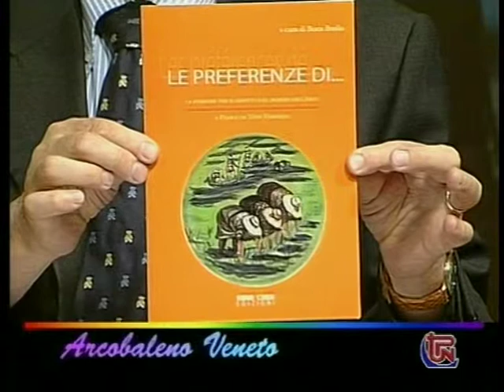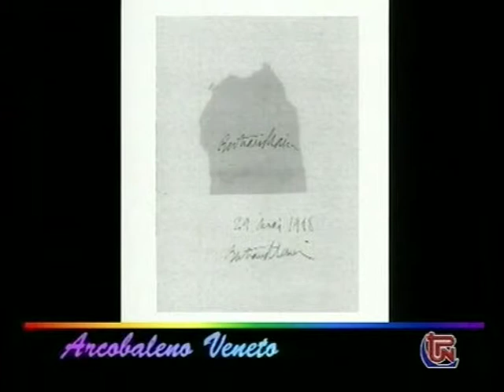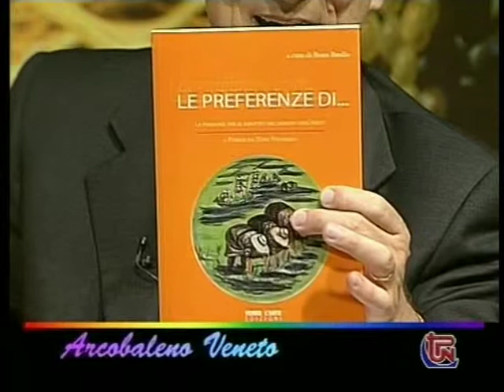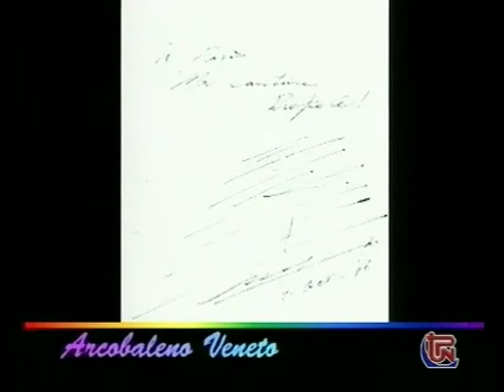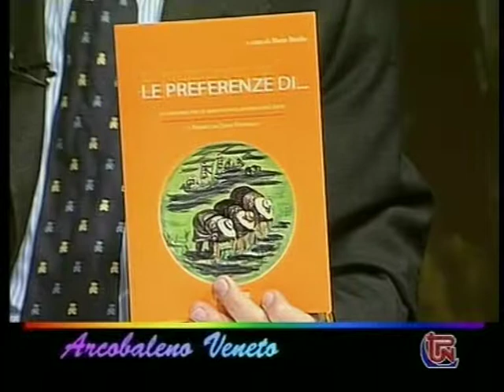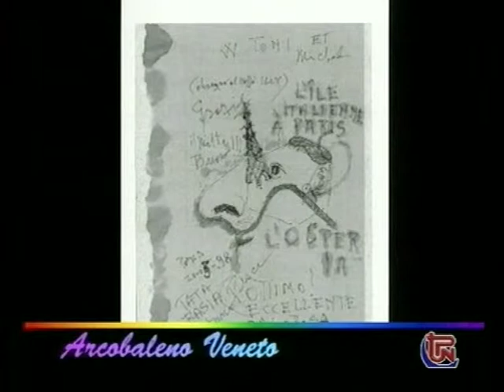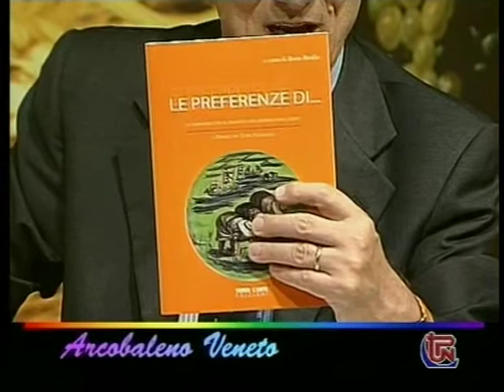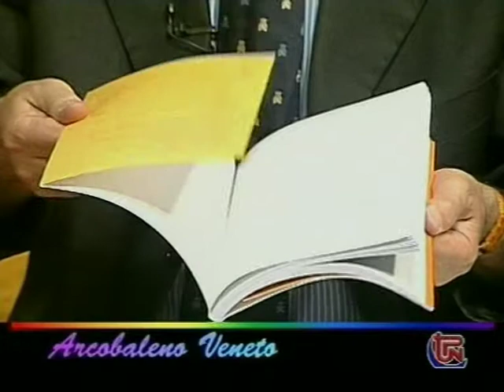"Le Preferenze di......." di Tony Vianello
Libro con 50 ricette sul risotto preferito  da artisti, gente di moda, architetti che frequentavano la Osteria di Toni Vianello a Parigi in 10 rue de Sevigné. Ne parlano Boris Brollo, curatore del libro, Toni Vianello chef e pittore, con moderatore Eros Scaini.